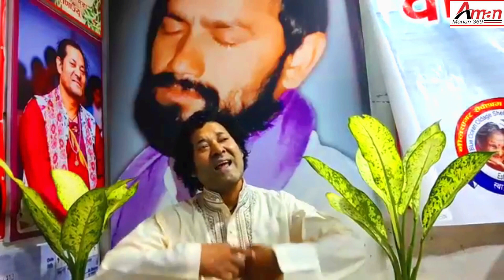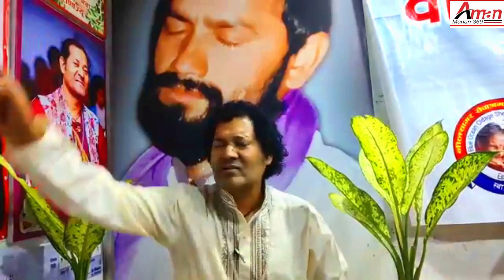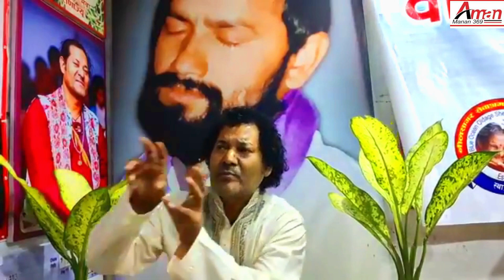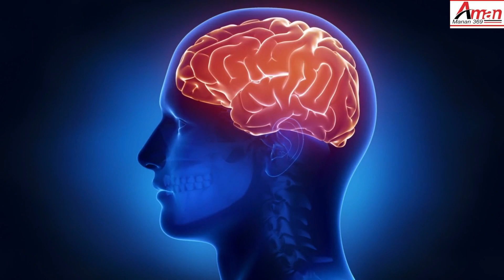Create a strong connection with the supreme Self || Power of chakras || Shiva sutra 1.6